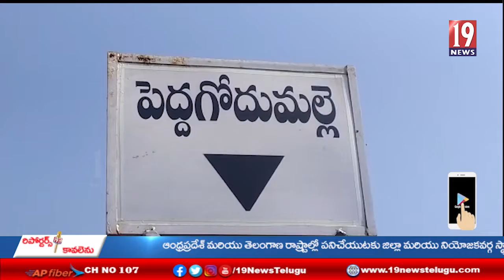ఉపాధి కల్పిస్తాం అంటూ స్వచ్చంద సంస్థకు కుచ్చుటోపీ - ఆదిలాబాద్ జిల్లా